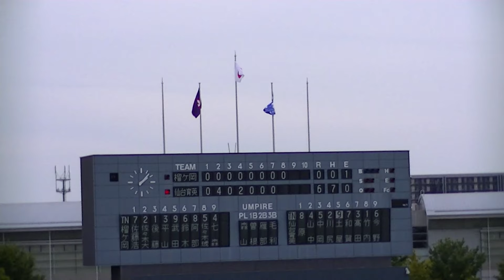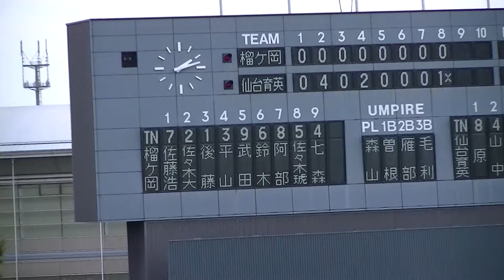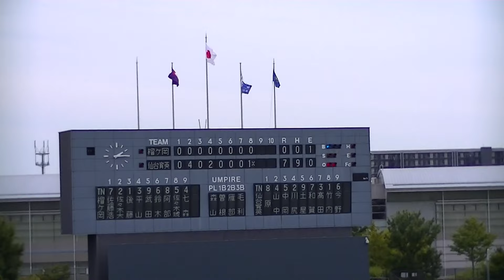R6年9/28 仙台育英＆東北学院榴ヶ岡 （8回試合終了）「第 77 回秋季東北地区高等学校野球宮城県大会」準決勝戦